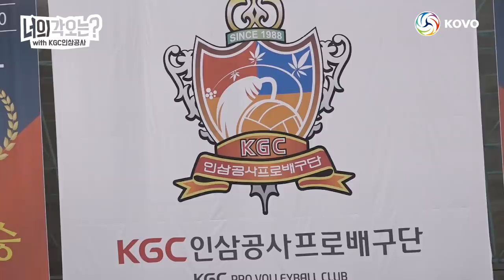[너의각오는] "봄배구하는 KGC인삼공사를 보여드리겠습니다" / KGC인삼공사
20-21시즌을 맞이하는 KGC인삼공사의 시즌 각오!
내부FA & 디우프 재계약 완료! 전력 유출은 없다!
"봄배구하는 KGC인삼공사의 모습을 보여드리겠습니다!"